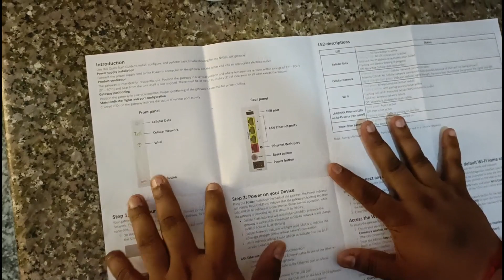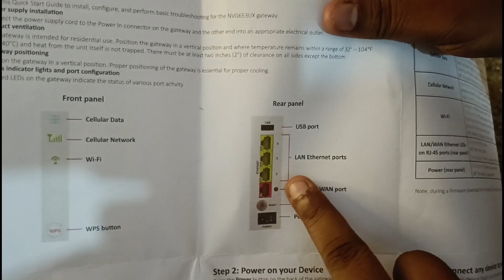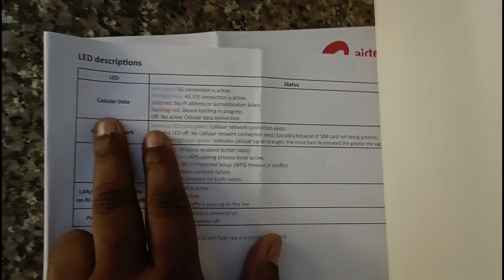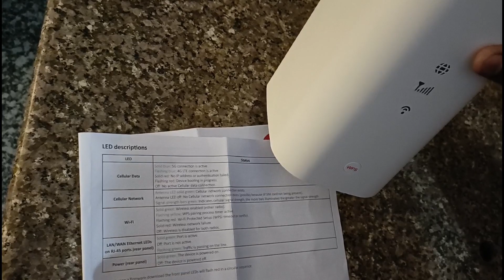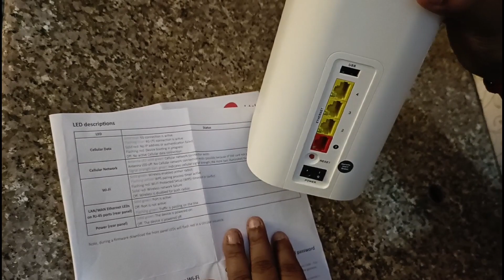Airtel Xtreme Airfiber Full Details In Hindi | Airtel Airfiber Installation | Airtel Airfiber 5G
Gaurav Kumar

Tags For Reference :

airtel airfiber 5g,
airtel airfiber,
airtel 5g,
airtel airfiber plans,
airtel xstream airfiber,
airtel airfiber price,
airtel airfiber speed test,
airtel air fiber,
airtel airfiber connection,
airtel airfiber installation,
airtel airfiber review,
airtel xstream air fiber 5g,
airtel,
airtel xstream fiber,
airtel 5g router,
airtel vs jio 5g air fiber,
jio 5g air fiber,
jio airfiber,
airtel fiber,
airtel airfiber plan,
airtel airfiber installation charges

airtel airfiber 5g,
airtel airfiber speeds,
airtel airfiber review,
airtel airfiber plans,
airtel airfiber vs fiber,
airtel airfiber price in india,
airtel airfiber vs jio airfiber,
jio airfiber,
jio airfiber vs airtel airfiber,
airfiber,
airfiber jio,
airfiber airtel,
airfiber device,
airfiber vs fiber,
jio airfiber price in india,
airfiber in village,
airfiber speed test,
airfiber jio launch date